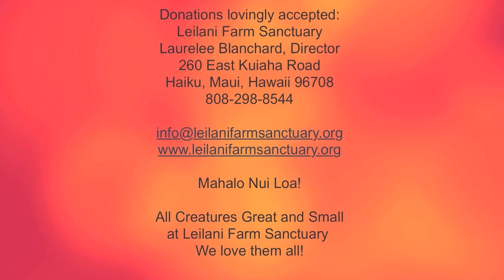Leilani Farm Sanctuary